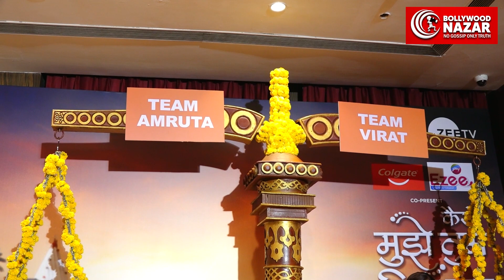Launch Of Tv Show Kaise Mujhe Tum Mil Gaye With Cast Sriti Jha & Arjit Taneja